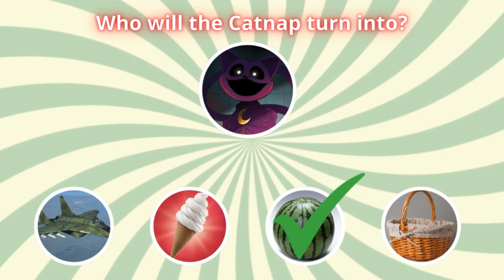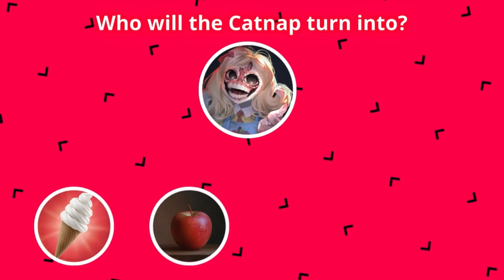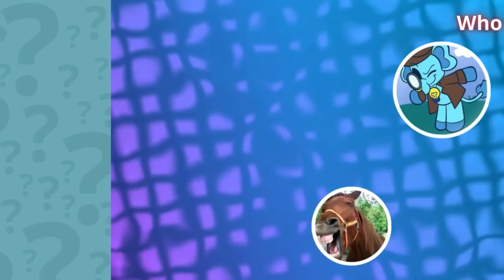GUESS THE MONSTER | ZOONOMALY | POPPY PLAYTIME 4 | THE SMILING CRITTERS